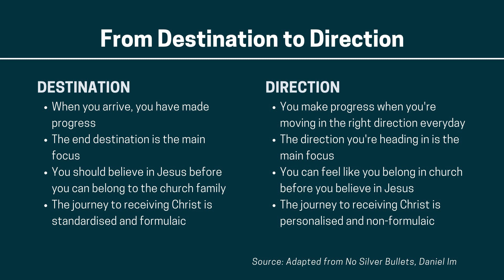The Unbelieving Believer - Roger Ti | 29 FEB 2020